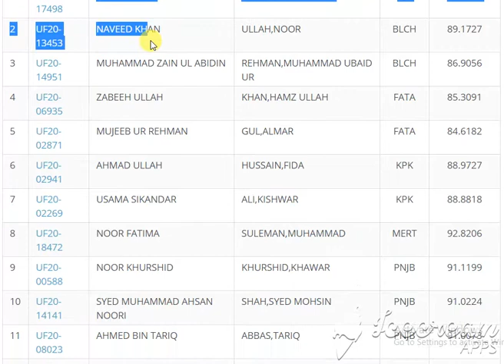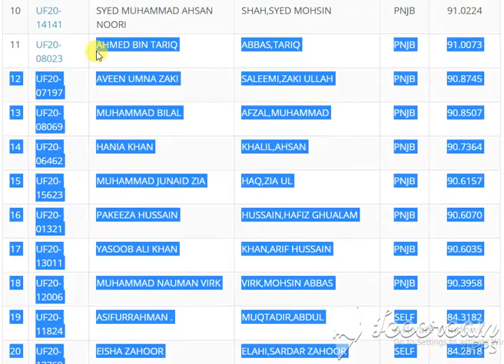Mathematics QUAID AZAM Second Merit List for Undergraduate Programme (Fall-2020)Mathematics